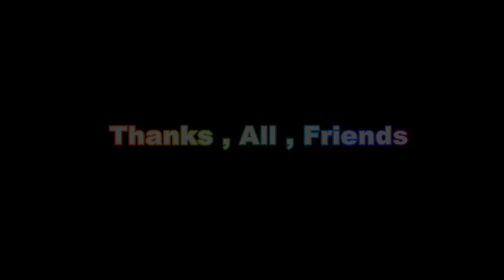Ding Dong Dole | Cute Love Story | Dilwale Dulhania Le Jayenge | Funny Love Story | Ankit Boss Rakhi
Ding Dong Dole | Cute Love Story | Dilwale Dulhania Le Jayenge | Funny Love Story | Ankit Boss Rakhi Sarkar

Actor. Ankit Boss & Rakhi Sarkar & Kumkum
Director. Ankit boss
Writer.  Rajesh bhomik
Editor Ankit Boss
Camera Suraj Rastogi

aap ho to ham he